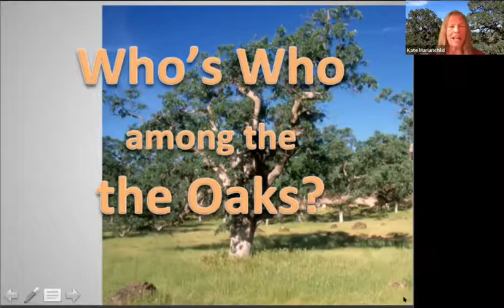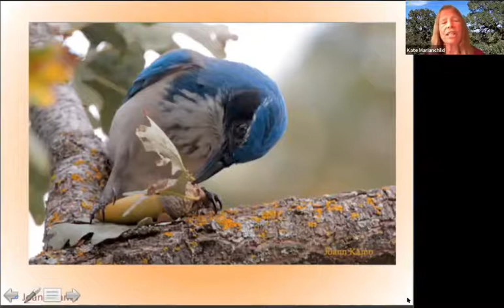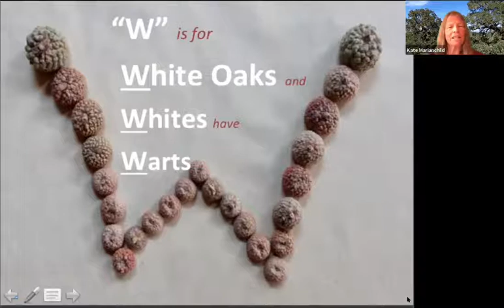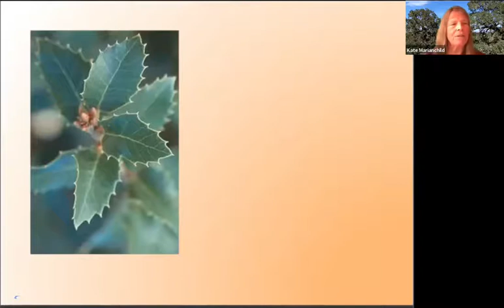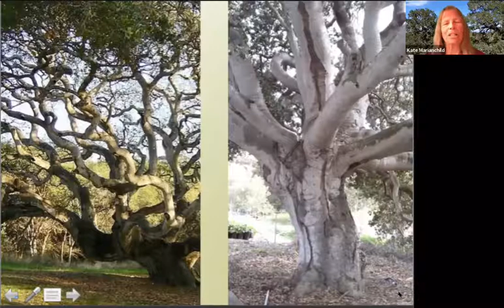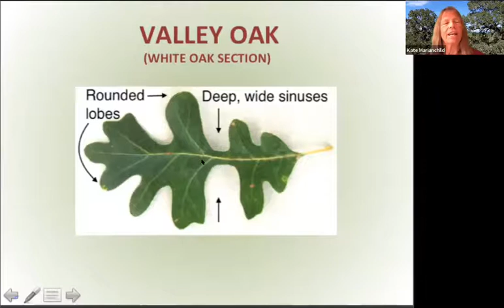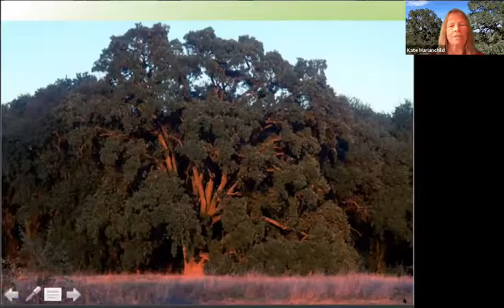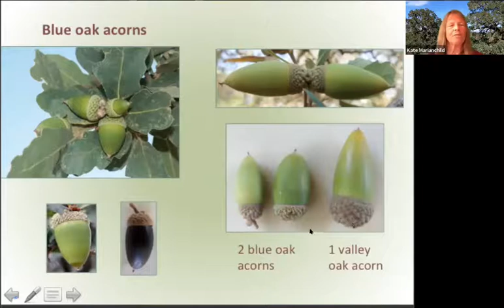Learn with a Naturalist: Who's Who in the Oaks October 1, 2020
This virtual public event was led by Kate Marianchild on October 1, 2020.

Have you ever wondered what kinds of oaks dot California’s golden hills and line our fertile valleys, providing our state’s most diverse habitats? Well, help is at hand. Author and naturalist Kate Marianchild will teach us to identify Northern California oaks by their acorns, cupules, leaves and galls. You will learn how to distinguish a valley oak from an Oregon oak from a blue oak. If time permits, Kate will share some cool facts about oaks, such as their co-evolutionary relationships with California scrub-jays and caterpillars.